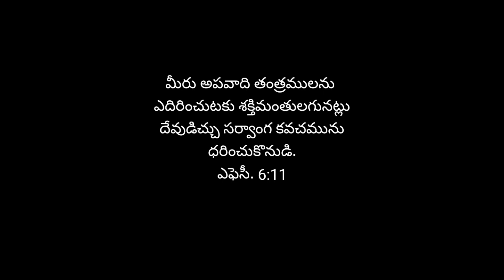Abhishekamtho - అభిషేకంతో - New Song by Blessing Sisters - Rev. Paul Kruparao Songs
Lyrics & Direction:
Rev. K. Paul Kruparao

Sung by:
Joicy & Princy

Song Lyrics

అభిషేకంతో అధికారంతో
దుష్టశక్తులనెదిరించుదాం
ఉంది అభయం యేసు గొప్ప నామంలో
ఘన విజయం గొర్రెపిల్ల రక్తంలో

1. పరిశుధ్ధాత్మతో నింపబడుము
ప్రార్థనాశక్తితో మొరలిడుము
మారిపోవును నీ స్థితి గతులన్నీ
తీరిపోవును వేదన బాధలన్నీ

2. దేవుడిచ్చు సర్వాంగ కవచముతో
అపవాది తంత్రాలన్నీ కూల్చివేయుము
పారిపోవును సైతాను సేనలన్నీ
కూలిపోవును అపవాది కుట్రలన్నీ

3. విశ్వాసమనే డాలు పట్టుకొనుము
దుష్టుని బాణాలన్నీ ఆర్పివేయుము
ఓడిపోవును దేవతా శక్తులన్నీ
కాలిపోవును చీకటి కార్యాలన్నీ

4. వాక్యమనే ఆత్మ ఖడ్గం ధరియించుము
మంత్ర తంత్ర శక్తులన్నీ పారదోలుము
తొలగిపోవును చిక్కులైన పాపాలన్నీ
విరిగిపోవును బలమైన సంకెళ్లన్నీ